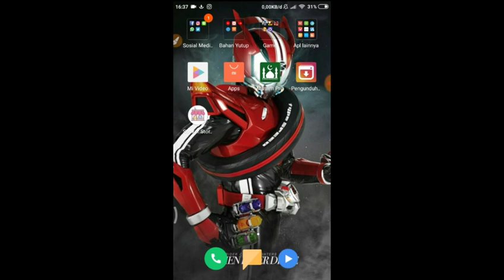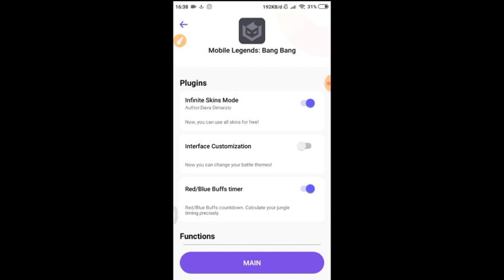Trik Buka Semua Skin Pake Lulubox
Ok jadi di video kali ini gua bakal nunjukin ke kalian cara buka semua skin di ml pake lulubox, tapi gua saranin jgn pake akun asli kalian atau akun yg udh mantep karena bisa aja ke bann,